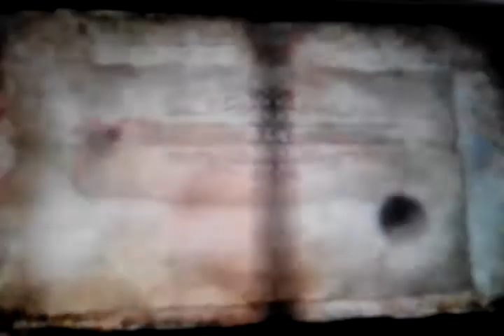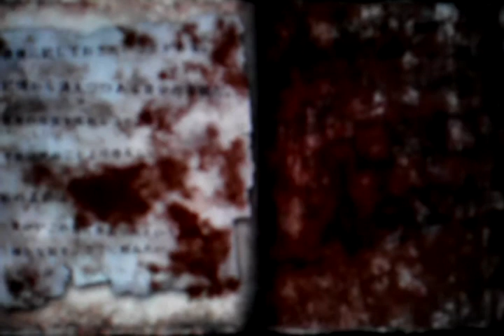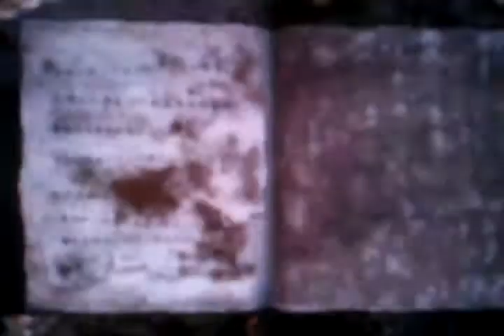Soul Sacrifice demo part 4 ps vita gameplay commentary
Owned and  Developed By Marvelous Entertainment
SCE Studios Japan
Owned and Publisher: Sony Computer Entertainmen